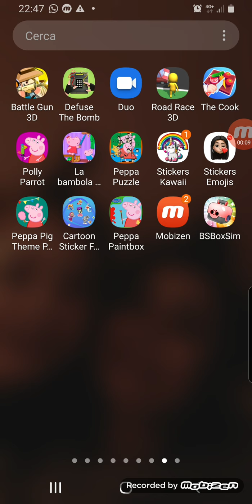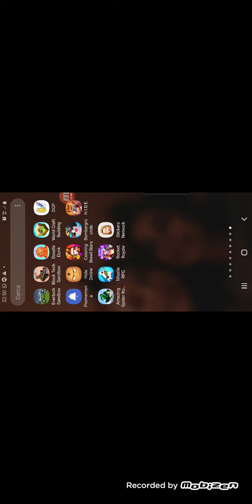Gioco a 3 gioco